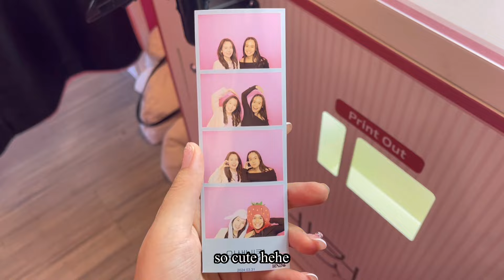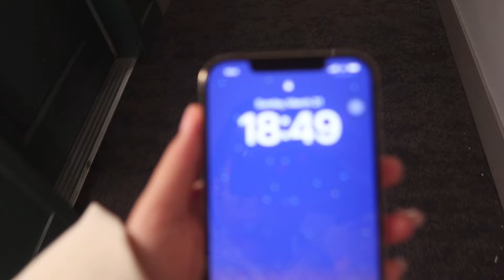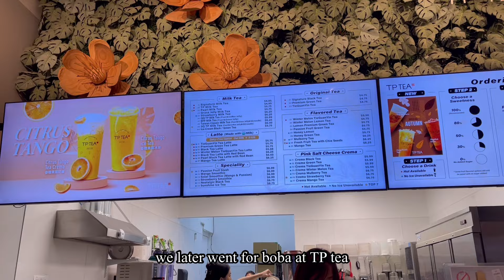Dealing with loneliness as an adult - cherry blossoms in Washington, chitchat with me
I don’t know if my vlogs are getting more and more boring 😭